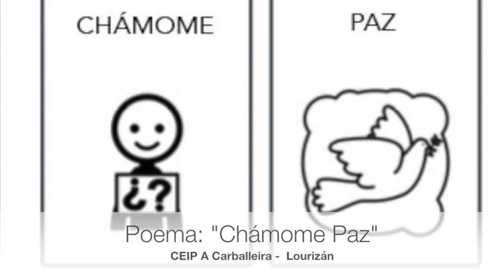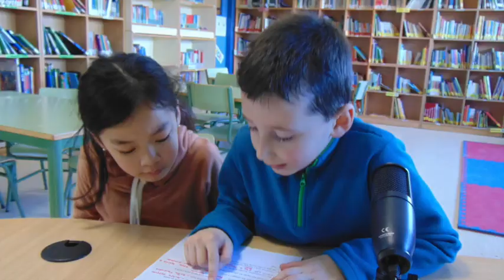Kamishibai: "Chámome Paz"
Kamishibai baseado no poema "Chámome  Paz" narrado durante a celebración do Día da Paz 2019. Láminas elaboradas polo alumnado de Educación Infantil e Primaria do CEIP "A Carballeira" de Lourizán.